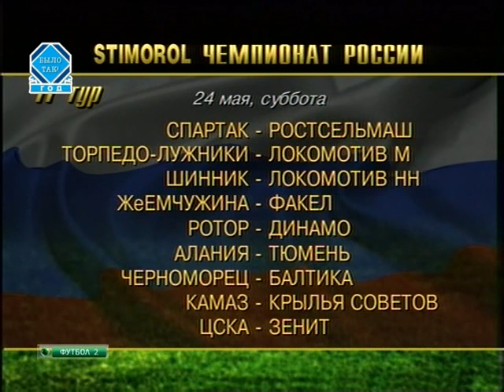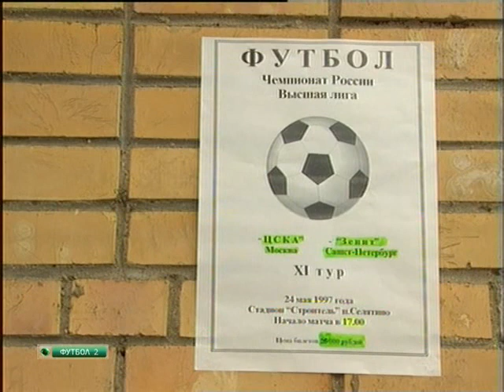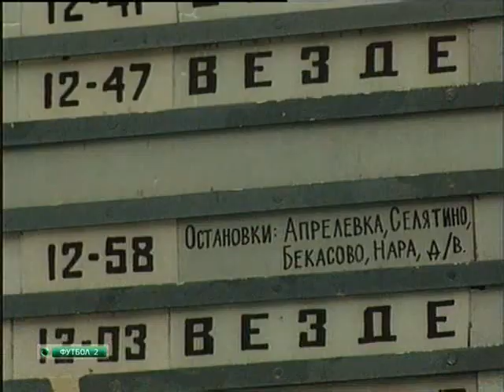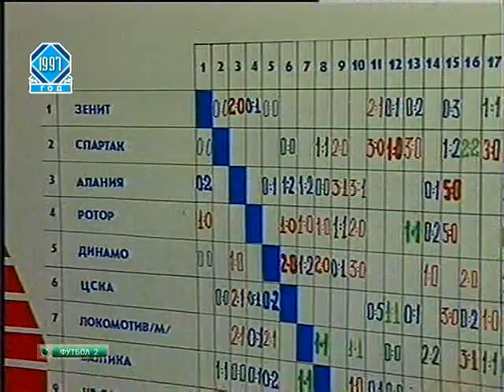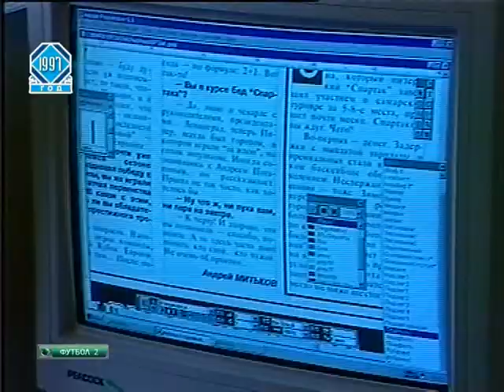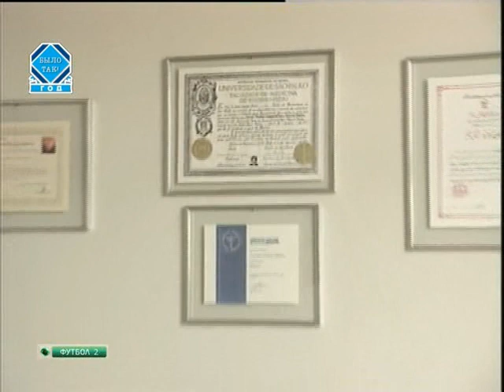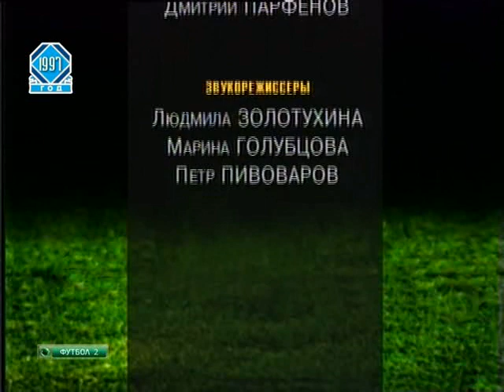Футбольная программа "Футбольный клуб" от 23 мая 1997 года